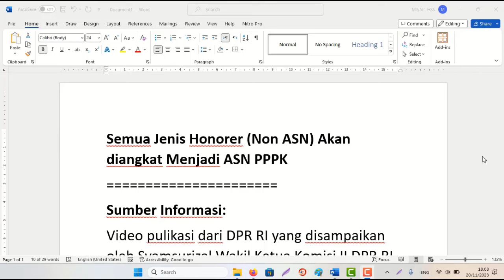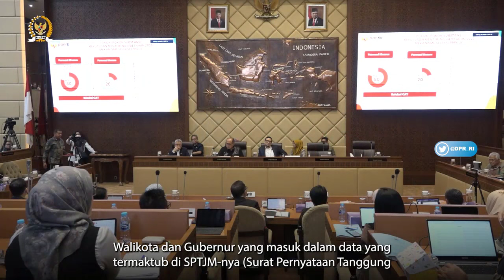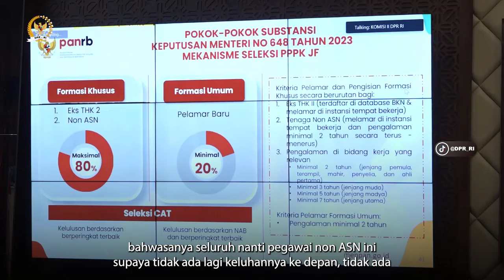Semua Jenis Honorer (Non ASN) diangkat Seluruhnya Jadi ASN PPPK 2024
Semua Jenis Honorer (Non ASN)
diangkat Seluruhnya Jadi ASN PPPK Tahun 2024
Sumber data/informasi:
Video Publikasi oleh DPR RI dari Syamsu Rizal Wakil Ketua Komisi II DPR RI